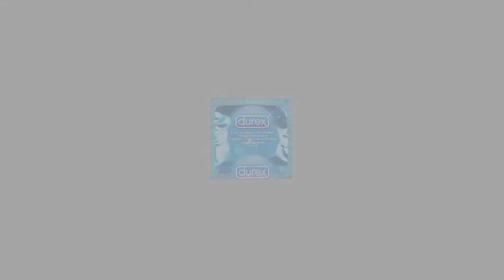CRIATURA MITOLÓGICA NÓRDICA | GULLFAXI